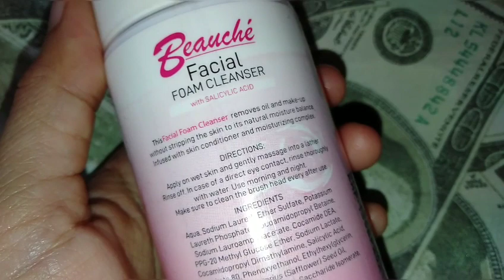Beauche Facial Foam Cleanser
A facial cleanser with fresh clean scent that transfoms into rich creamy foam in every pump.

Benefits :
It work wonders in seeing into pores and remove oil and makeup leaving skin squeaky clean without stripping the skin its natural ph.